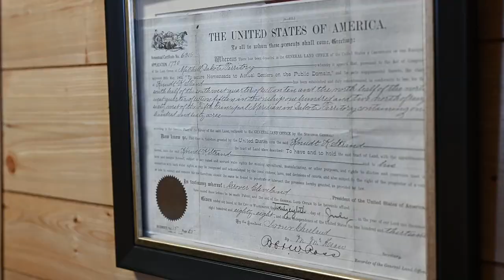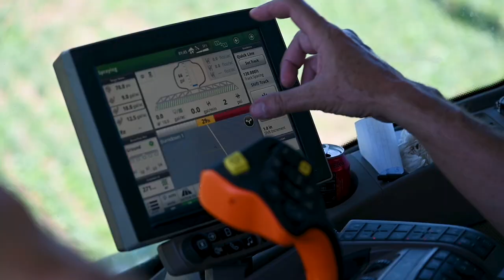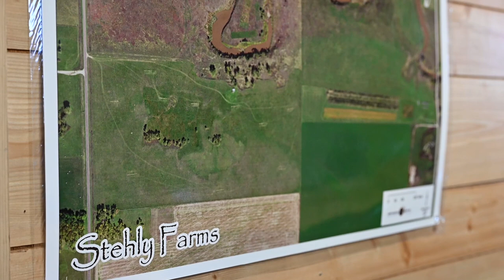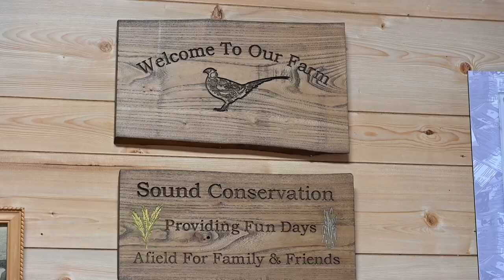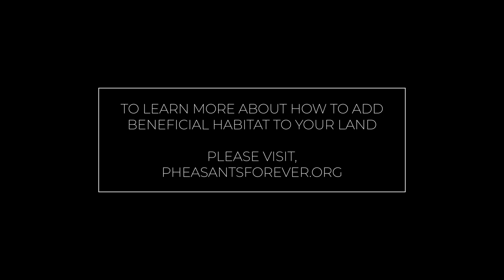Two Brothers Benefiting Birds in South Dakota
Located in the Prairie Pothole Region, the Stehly brothers manage a large farming operation with a heavy focus on soil health. In a region rich with wildlife, wetlands, and accompanying saline soils – a major issue throughout South Dakota inhibiting crop germination and plant growth – the Stehly brothers have utilized precision ag and wildlife habitat to address marginal lands across their farm to benefit soil health, grasslands, and wildlife.

To learn more about Pheasants Forever's precision ag and conservation solutions,